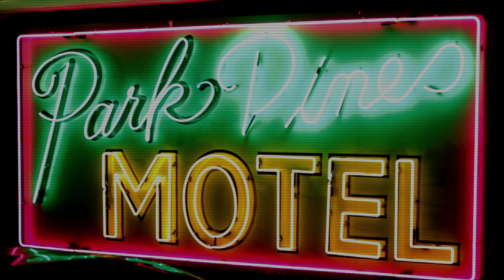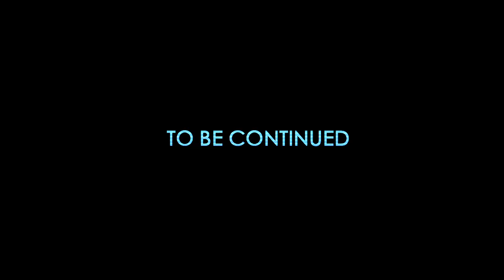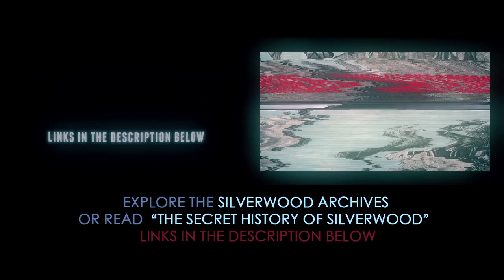Silverwood Final Recordings - BREE ESSRIG, JOEY GRACEFFA - BlackBoxTV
The dark is rising in Silverwood, California.
Silverwood: Final Recordings (Episode 1 of 8)